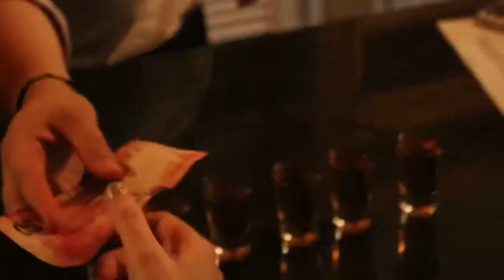SOUTH AFRICA TRAILER | NATASHA ATLAS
In December I went to South Africa to be a bridesmaid in my friends wedding! This is a short taster of the South Africa Vlogs to come while we were away to celebrate Amy getting married! Obviously, no wedding footage will be in the vlogs but I did film before and after for my travel vlog series! I hope you enjoy them!

FOLLOW ME -

CAMERA - Canon EOS 750D, GoPro Session, Canon Powershot SX610HS and iPhone 6